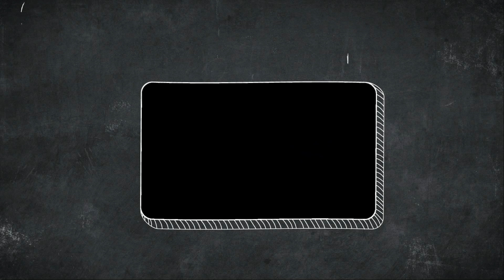Soul Calibur VI Talim VS Seong Mi Na